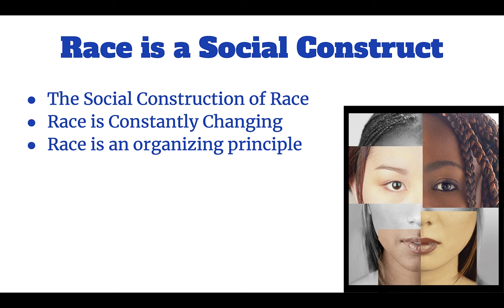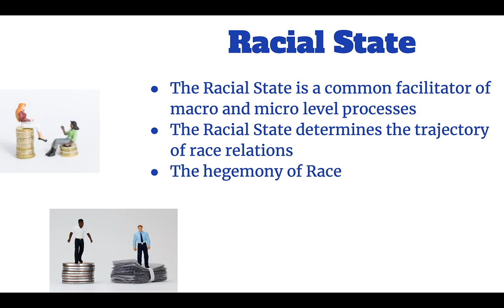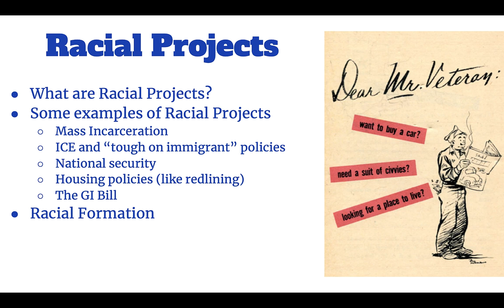8 356 Racial Formation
Sociology, Social Inequalities, CSUF.
From Race, Class and Gender an anthology 10th edition.
Captions provided by the Professor.